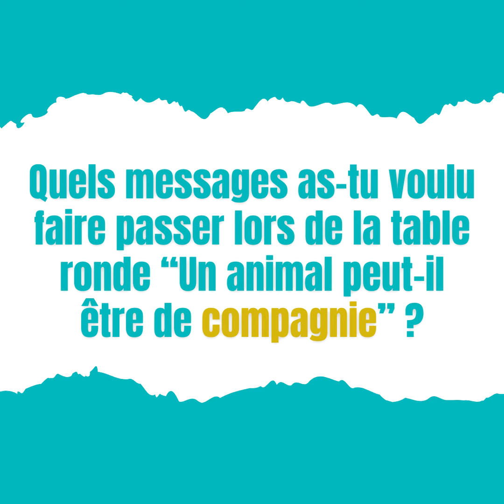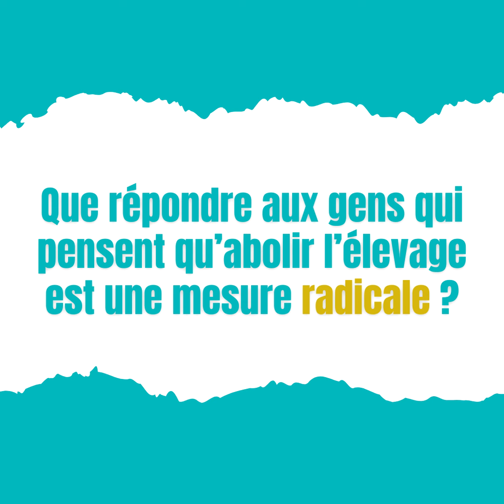Antispécisme et convergence des luttes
Pour la deuxième année consécutive, Virginia Markus, fondatrice de l’association Co&xister, partenaire officielle de la REV, s'est rendue à nos universités d'été. Changements de statuts pour les animaux, droits des animaux au centre de l’écologie politique, antispécisme et convergence des luttes sont au centre de notre partenariat.